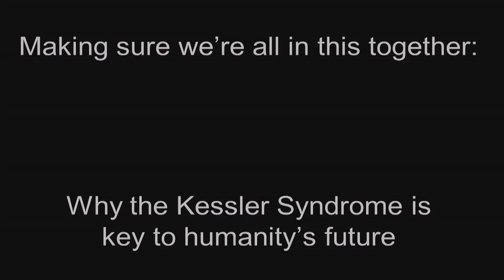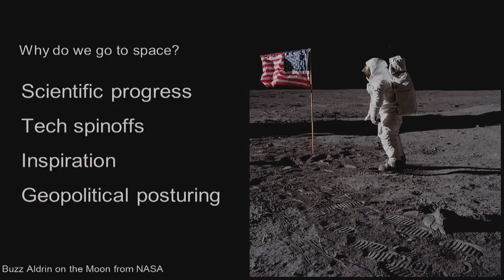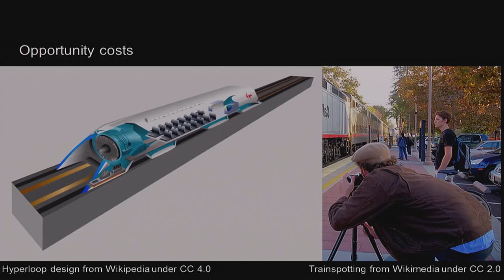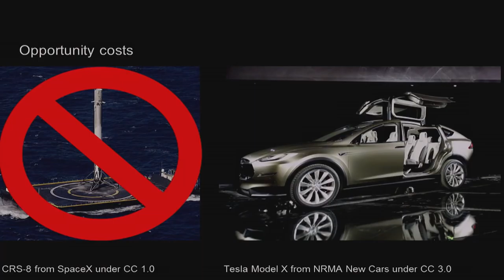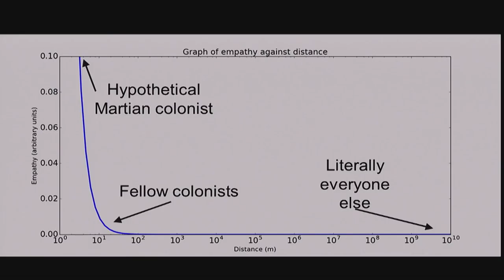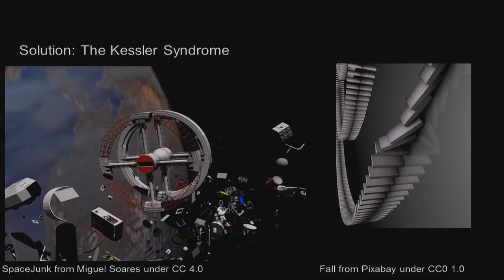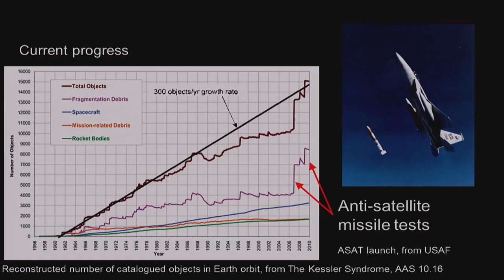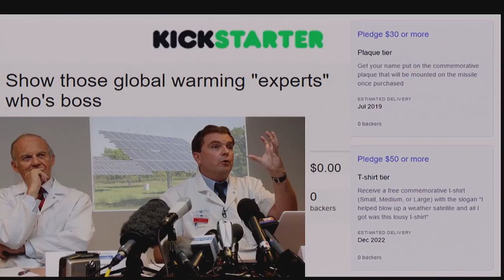BAHFest London 2017 - Louie Terrill: Why the Kessler Syndrome is key to humanity’s future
Watch Louie Terrill at BAHFest London 2017 present his theory, "Making sure we’re all in this together: Why the Kessler Syndrome is key to humanity’s future."